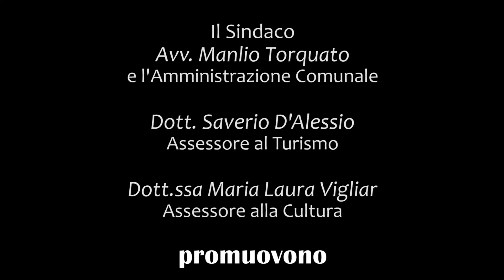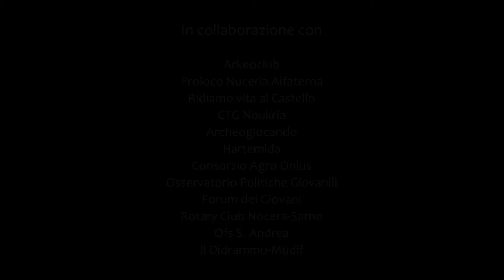Nocera - Città della Cultura || Maggio 2015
Nocera - Città della Cultura

Monumenti aperti, eventi culturali in città nel mese di Maggio 2015

Nei miei vagabondaggi ho avuto il grande torto di aver trascurato Nuceria, la Nocera dei Pagani d'oggi, la Nuceria Alfaterna degli antichi, che fu un tempo la capitale di quella federazione della Campania meridionale di cui facevano parte, come città Minori, Pompei, Stabia, Sorrento ed Ercolano. (Amedeo Maiuri)

ORGANIZZATO DA:
Comune di Nocera Inferiore
Assessorato al Turismo S. D'Alessio, Assessorato alla Cultura M. Vigliar e le Associazioni: Arkeoclub,Pro loco Nuceria Alfaterna, Ridiamo vita al Castello, CTG Noukria, OPG, Rotary club Nocera-Sarno, OFS Sant'Andrea, Hartemida, Mudif-ildidrammo, Forum dei giovani, Il Consorzio dell'agro onlus.

Programma:
2 maggio ore 9,00
presso Piazza Guerritore (Teatro Diana)
Navetta gratuita per tour in città con guida a bordo info e prenotazione 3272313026 Consorzio Agro Onlus.

3 maggio ore 10,00-13,30 16,00-19,00
Monumenti aperti e visite guidate: Castello del Parco concorso "Invasioni digitali" (Ridiamo vita al Castello), Piazza del corso ( Arkeoclub), Cattedrale di San Prisco e Museo Diocesano (OPG).

6 maggio ore 17,00
presso Liceo Classico G. Battista Vico: Rotary club Nocera-Sarno presenta: G. Ruggiero, “Santa Maria del Presepe, la memoria, la storia”, interverranno G. Vitolo professore dell’università degli studi di Napoli Federico II e M. Galante professoressa dell’università degli studi di Salerno.

9 maggio, ore 19:00,
presso Associazione Nocerini, via Correale 5 presentazione del libro: "Storia di Nocera, monumenti, personaggi, leggende" di F. Belsito.

8 maggio ore 18,00
presso Biblioteca Comunale R. Pucci: Seminario "I Solimena e la diffusione del barocco tra Nocera, Cava e Salerno" a cura di E. De Nicola.

15 maggio ore 18,00
presso Biblioteca comunale R. Pucci: Seminario “Il medioevo nocerino” a cura di F. Li Pira.

16 maggio ore 9,00
presso Piazza Guerritore (Teatro Diana) Navetta gratuita per tour in città con guida a bordo info e prenotazione 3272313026 Consorzio Agro Onlus.

17 maggio ore 10,00-13,30 16,00-19,00
Monumenti aperti e visite guidate: Castello del Parco (Ridiamo vita al Castello), Piazza del corso( Arkeoclub), Complesso Sant’Antonio con esperienza didattica per bambini fino alle 18,30 e aperitivo in pinacoteca a partire dalle ore 19,00 (CTG Noukria), Mostra fotografica corte della casa comunale a cura di Mudif-il didrammo, Convento di Sant’Andrea mostra "Restauri di opere d'arte sul nostro territorio" della Ruggiero restauri di A. Ruggiero e L. Ronca e coro di voci bianche Maryncanto OFS Sant’Andrea.

17 maggio ore 9,30-13,00
Museo provinciale dell’Agro Nocerino Sarnese Archeogiocando laboratorio didattico per bambini (scavo archeologico simulato- ceramisti preistorici).

29 maggio ore 19,30
presso Villa Comunale: Pro loco NuceriaAlfaterna presenta: Riedizione de “Storia di Nocera de’ Pagani” di G. Orlando a cura di F. Alfano; concerto di musicale degli alunni del Liceo Della Musica A. Galizia Nocera Inferiore.

29 maggio ore 18,00
presso Biblioteca Comunale R. Pucci: Seminario "Il Castello di Nocera all'interno del sistema delle fortificazioni della Valle del Sarno" a cura di A. Corolla

31 maggio ore 10,00-13,30 16,00-19,00
Monumenti aperti e visite guidate: Castello del Parco simulazione volo, didattica ed esibizione dei falconieri dell'Irno (Ridiamo vita al Castello), Piazza del corso ( Arkeoclub), Complesso Sant’Antonio con esperienza didattica per bambini fino alle 18,30 e aperitivo in pinacoteca ore 19,00 (CTG Noukria), Sant’Anna (Hartemida e Arkeoclub), San Matteo (OPG), San Bartolomeo (OPG).

31 maggio ore 9,30 13,00